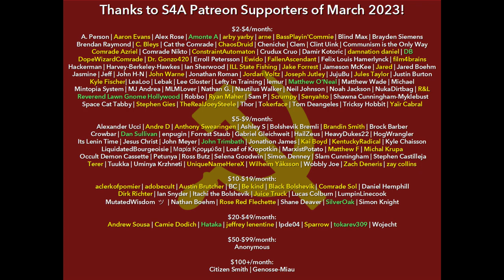"On the Theory of the Socialist Revolution" (1956) by Maurice Cornforth. Audiobook + Discussion.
Timestamps:
0:00 S4A Intro
1:25 Introduction
4:43 The Principles of Marxism
9:05 Socialism in One Country, Encirclement and Coexistence
13:01 Socialism in Conditions of Encirclement
15:50 The Distortion of Socialist Policy
19:27 Dictatorship and Democracy
22:41 Democratic Safeguards: Repression and Toleration
26:54 Three Theories That Need Revision
39:36 The Perspectives Under Capitalism
53:33 S4A Closing & Credits